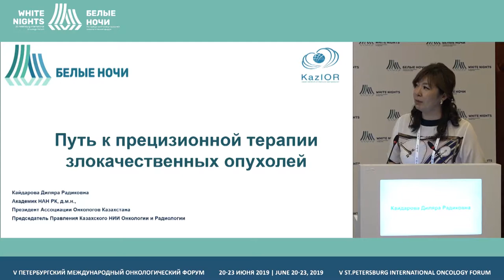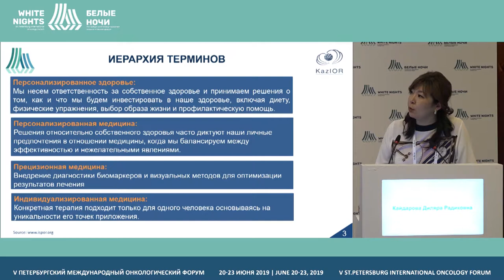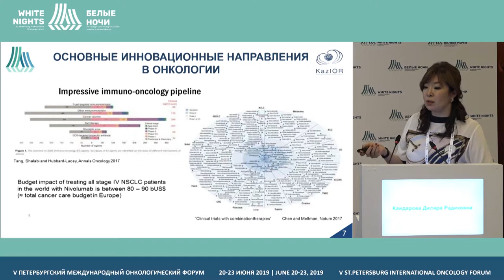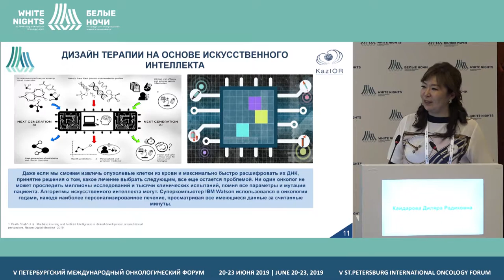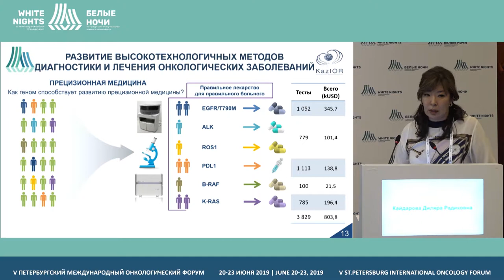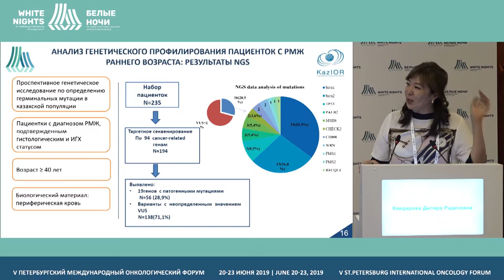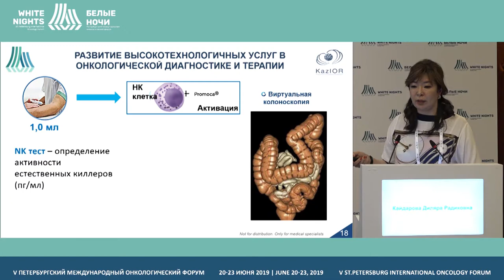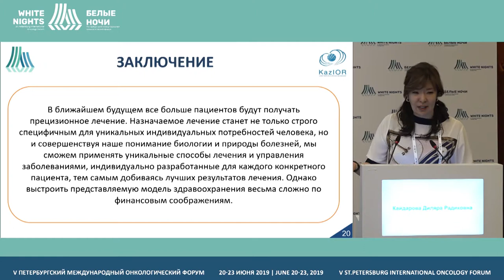Путь к презиционной терапии злокачественных опухолей (Кайдарова Д.Р.)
Кайдарова Диляра Радиковна, Казахский научно-исследовательский институт онкологии и радиологии Министерства здравоохранения Республики Казахстан Алматы, Казахстан